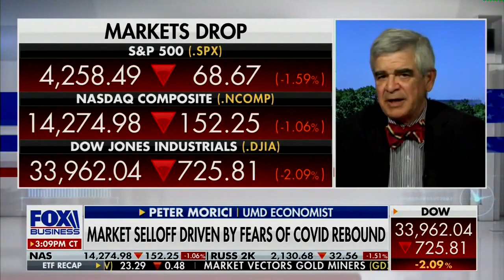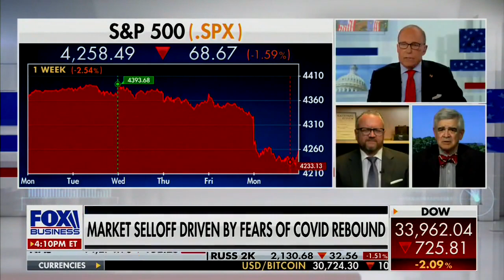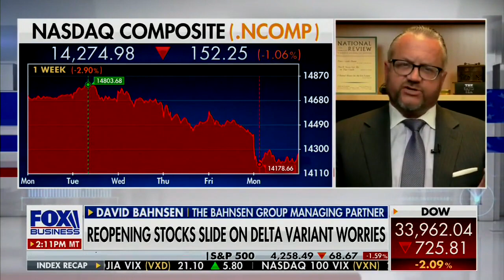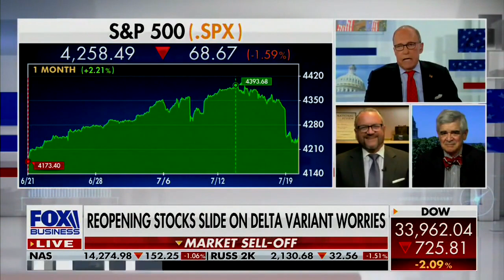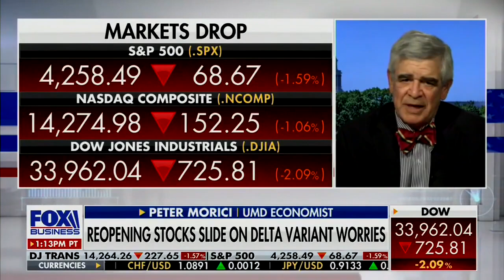David L. Bahnsen on Fox's KUDLOW - Go Woke, Go Broke